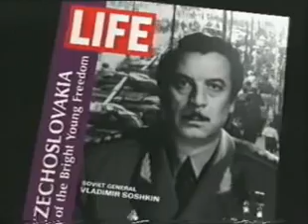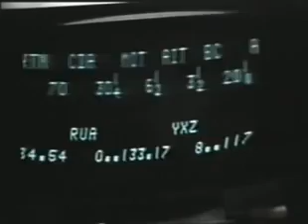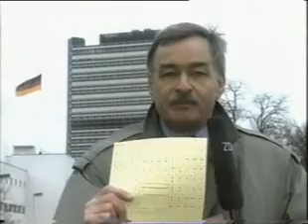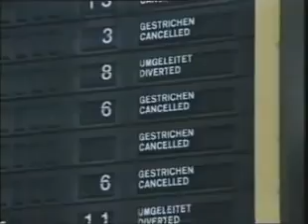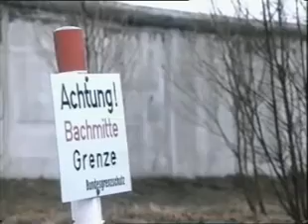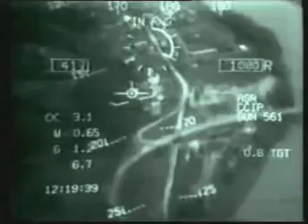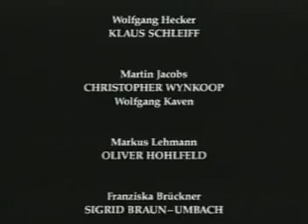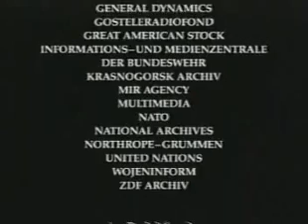Der dritte Weltkrieg